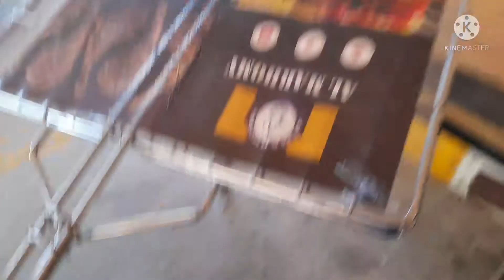barbecue grill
replace new stainless pipe  handle of barbecue grill...